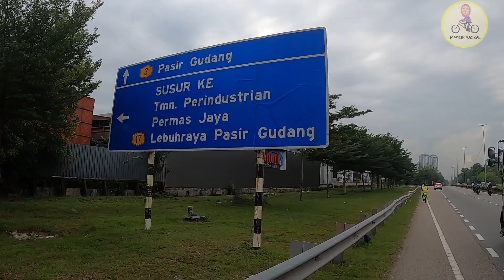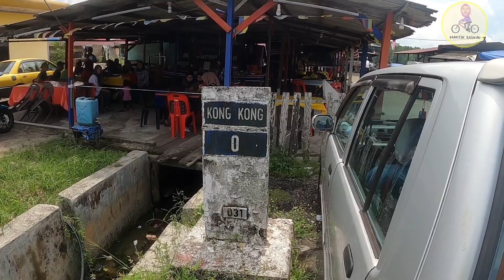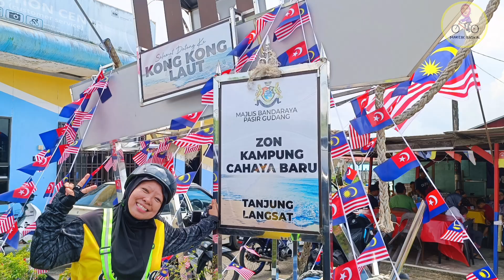TOURING JB - ENDAU |DAY 1- PART 1| KONG KONG | JAMBATAN SUNGAI JOHOR | KACANG POOL HAJI | LARKIN